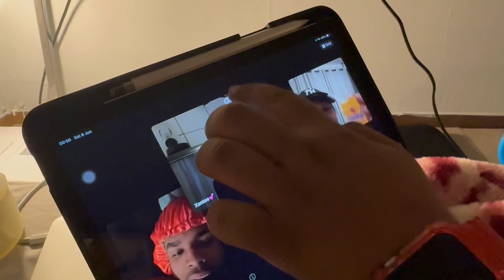PICNIC BIRTHDAY PARTY | IT STARTED RAINING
*(TURN ON THE HIGHEST QUALITY)*
HEYY HEYYY, un vloggg Nobo pa boso akii. My dear friend Queen-Sheny a hasi aña I we celebrated with her.  Sws awaseru no a keda afo, gracias mother nature.  Felis siman iedereeeennn, see you in the next vlog.